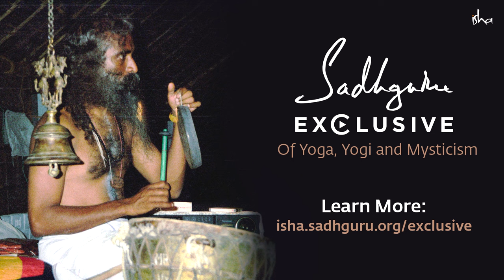Why do Women in India Apply Red KumKum?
Sadhguru reveals the significance of married women in India applying kumkum or sindoor on their forehead.